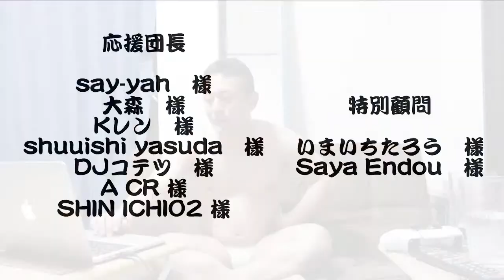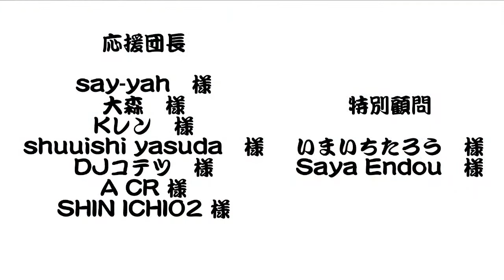【褌YouTuber狸吉】ふんどしライブ466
褌YouTuberの狸吉です！
毎日六尺褌を締めて活動中！！

特技は！？【日本舞踊教授】【剣道五段】【居合道三段】【相撲初段】
【東京都認定ヘブンアーティスト】

Fundoshi is the underwear that the samurai loved
We are dealing with videos of Fundoshi, which is a samurai's underwear.
Fundoshi is an important culture in Japan, but it is on the verge of extinction.
 We are working to protect the samurai culture for posterity. Please provide some support.